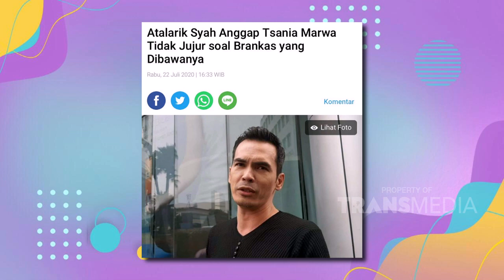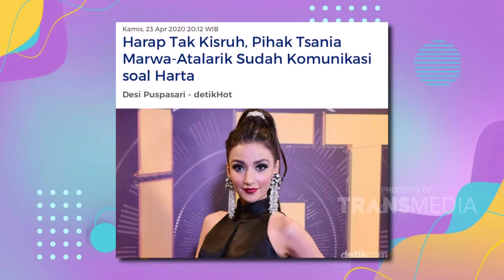Masih Membahas Tentang Harta Gono Gini Atalarik Syah | RUMPI (24/7/20) P2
RUMPI
TAYANG SETIAP SENIN - JUM'AT PUKUL 16.00 WIB